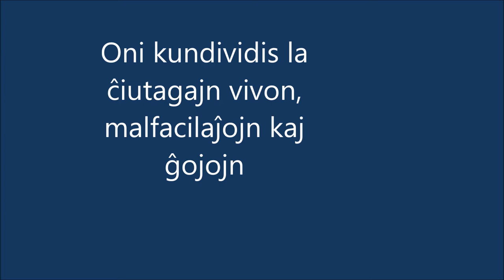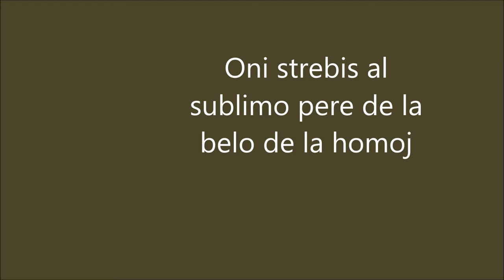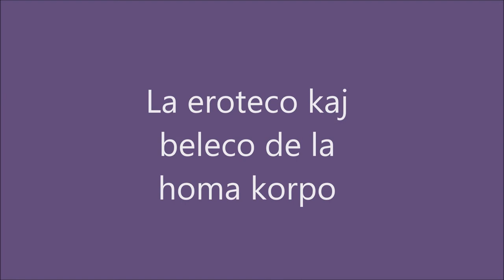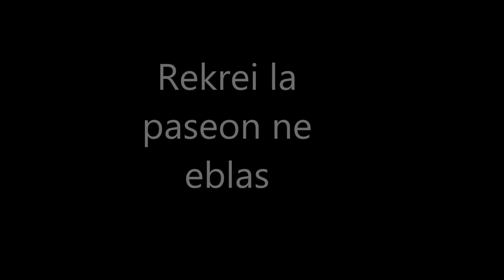Virinoj kaj Revolucio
Jen filmeto realigita de Prado Esteban kaj projekciita tuj antaŭ ŝia prelego "Virinoj kaj Revolucio" kadre de la 86a SAT-kongreso, okazinta en Madrido de la 28a de julio ĝis la 4a de aŭgusto 2013.